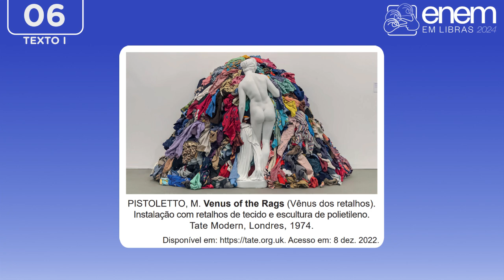Enem 2024 | Q 06 Linguagens, códigos e suas tecnologias e redação